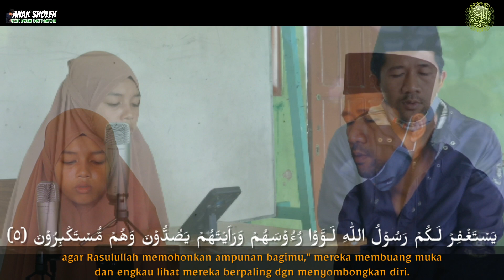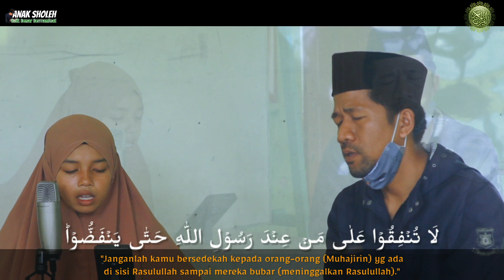SUARANYA NYAMAN DIDENGAR | SEMAAN AL-QUR'AN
Semoga bermanfaat.